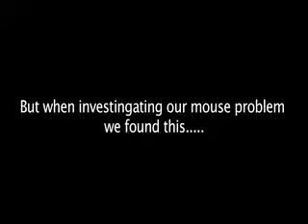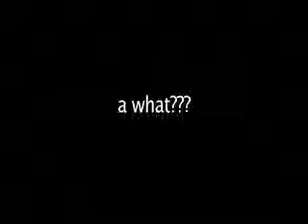CSM Lock In Promo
Promotional video for our high school lock in